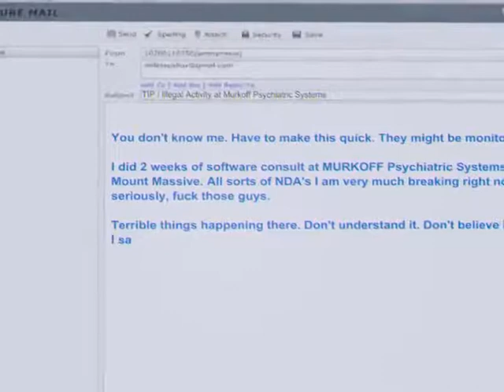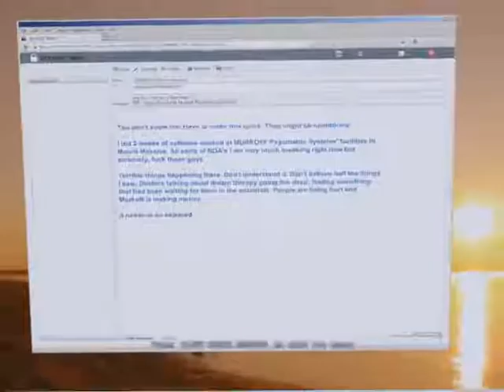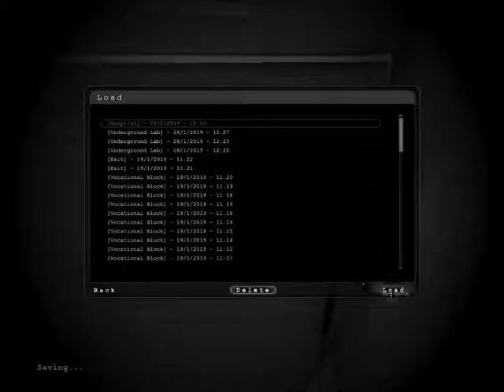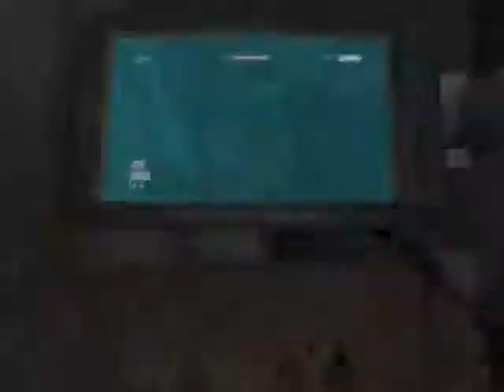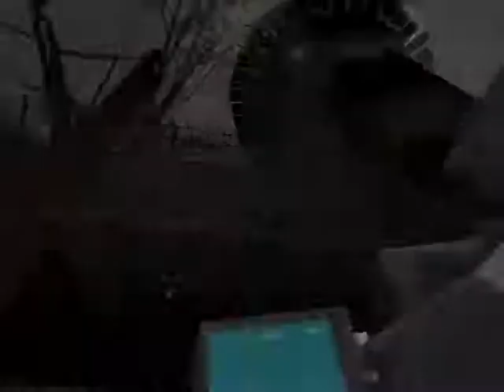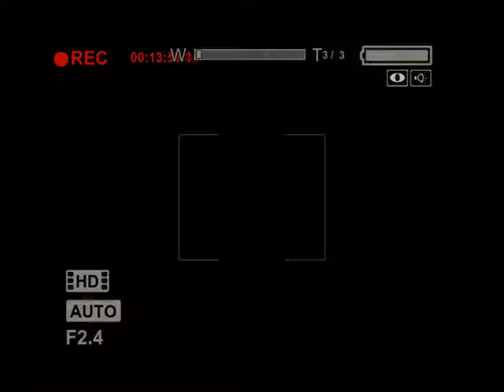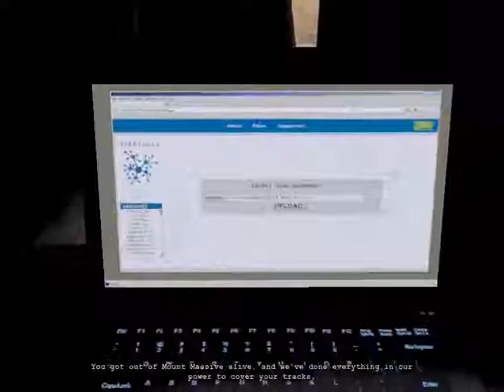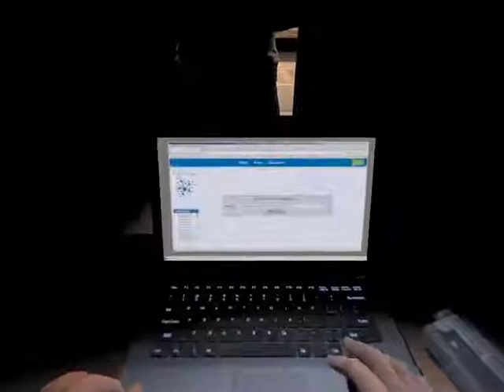Outlast: Whistleblower (All Doors Unlocked/Glitched)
I came back with another special playthrough and it's Outlast: Whistleblower (DLC) with glitches and ALL doors unlocked!!

WARNING: Be Careful! Some doors can lead to the game crash!!
I recommend to play in any three difficulty levels: Normal, Hard or in Nightmare difficulty.

I used OLDoorUnlocker, exclusively in MODDB site.

Channel's Rules:
1.Respect each other's comments!
2.No foul language allowed in my channel in any way.
3.NO Spam!
4.Any requests can be made through comments or in the Community Posts section.